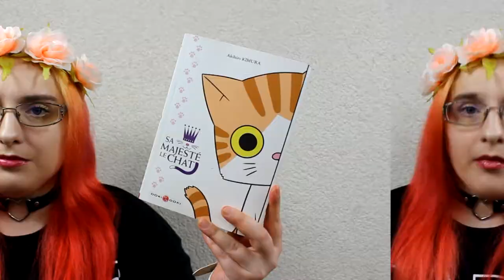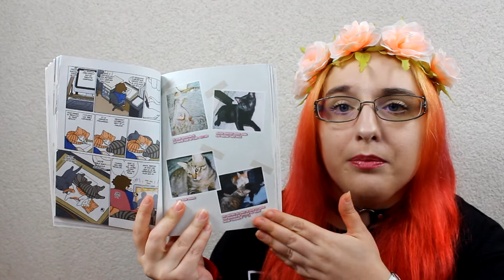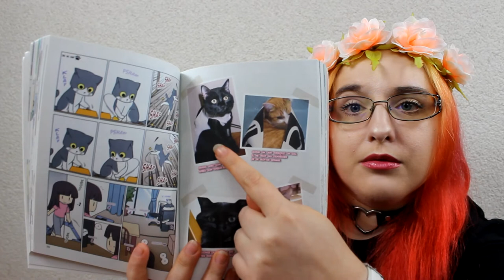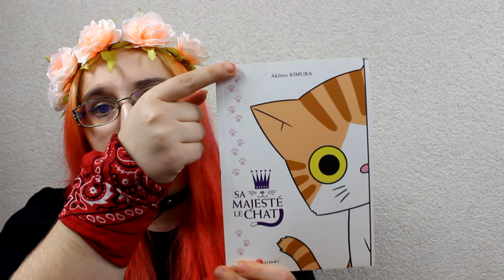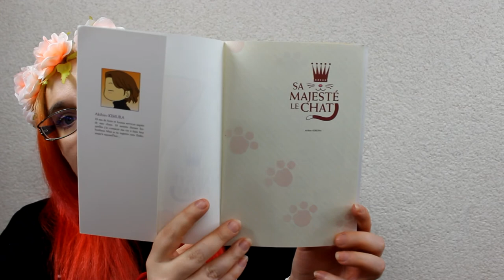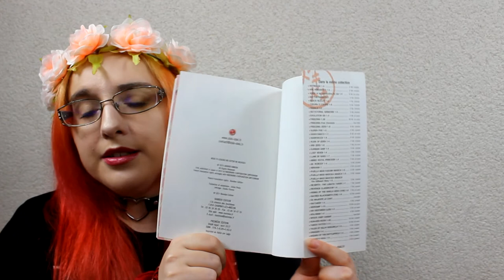[Présentation Manga] Sa Majesté le chat (kodomo//éditions doki doki)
désolé la vidéo devait sortie hier .

RÉSUMÉ
Chez Akihiro Kimura, auteur de manga, on comprend vite qui commande : ce sont ses chats ! Depuis ce jour où il a ramené chez lui un premier petit chaton tout mignon, les félins règnent sur son foyer ! Ils l'empêchent de travailler, n'en font qu'à leur tête, se battent pour un rien… Ce sont eux les maîtres, et lui ne semble être là que pour les servir ! Découvrez le quotidien de cinq maîtres chats et de leurs dévoués serviteurs humains… Une vie avec ses joies et ses peines, et surtout pleine d’amour, de gaffes et de ronrons qui feront vibrer le coeur des amoureux des chats.

♥ SNUPPS : HibiYume
♥ Fyuse : hibiyume